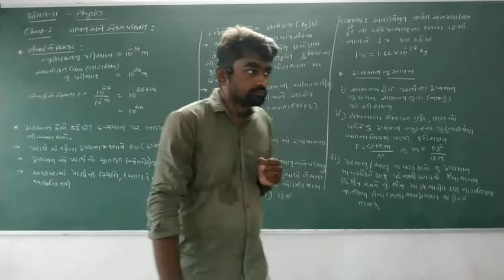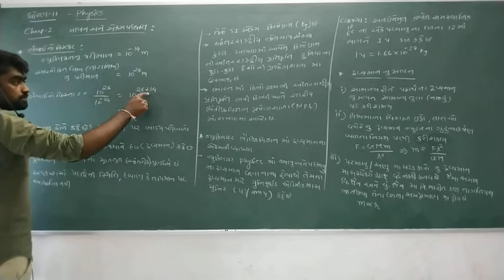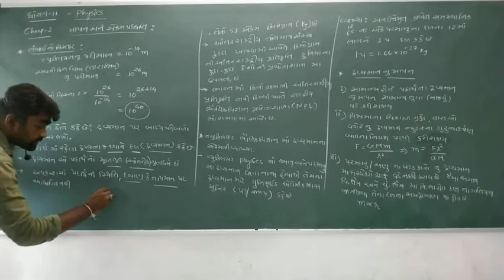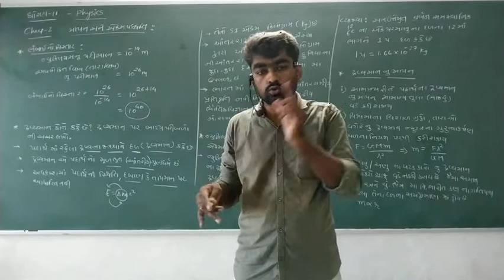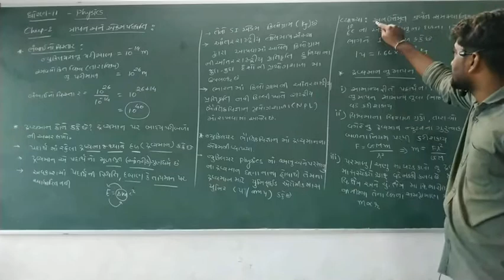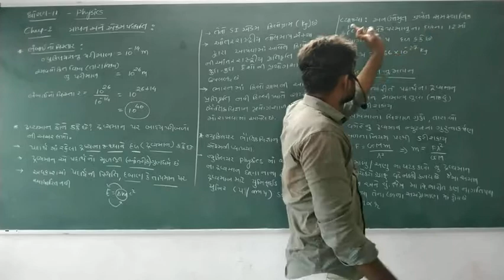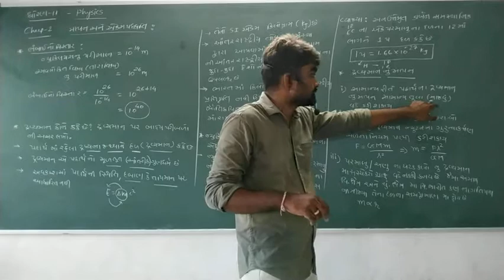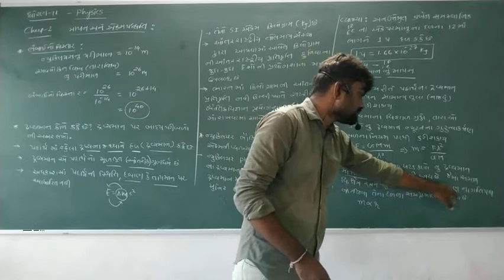SCIENCE 11 RANGANI SIR CHAP-2